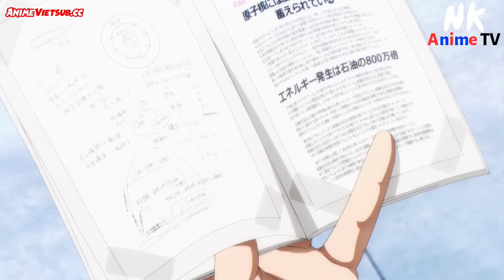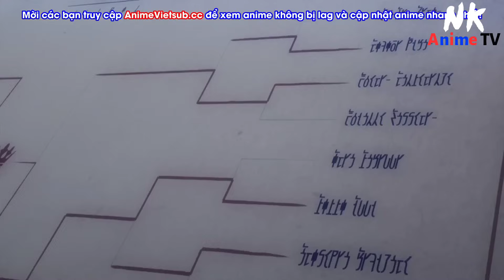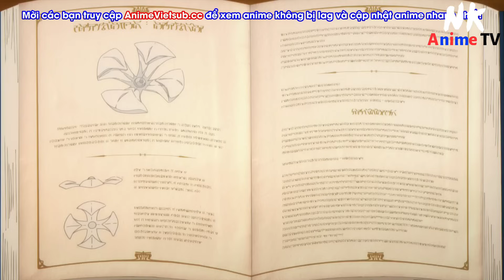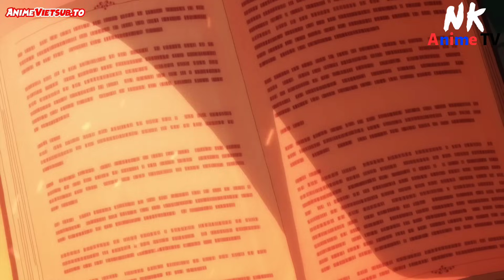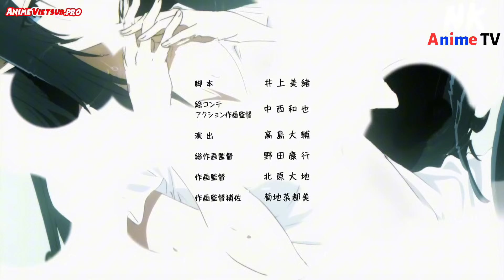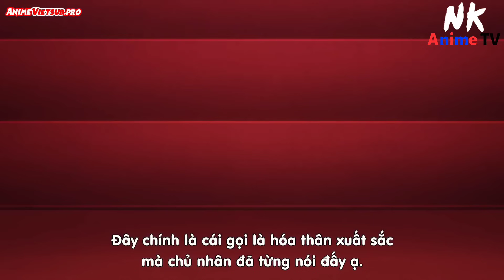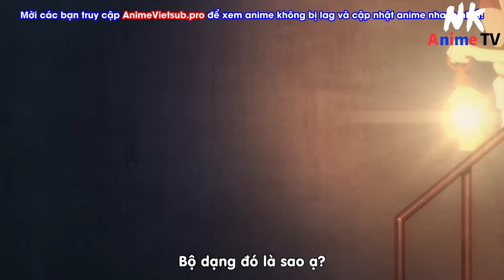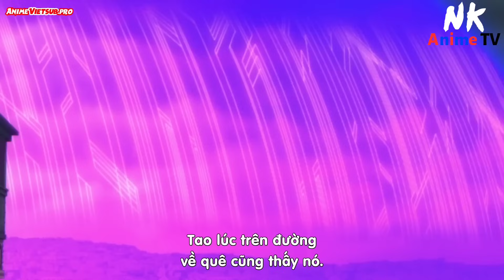[Nhạc Anime Remix] Ta Muốn Trở Thành Chúa Tể Bóng Tối_Ss1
Tên anime : Kage No Jitsuryokusha Ni Naritakute

Thể loại: Hành Động,  Hài Hước

Nhóm sub: VuiGhe Sub

Nội dung :Như bao người ngưỡng mộ những anh hùng khi còn nhỏ, nhân vật chính của chúng ta lại ngưỡng mộ những con người trong bóng tối. Sau khi giấu đi khả năng thật sự và sống 1 cuộc đời tầm thường của 1 thường dân vào ban ngày trong khi trải qua những khóa huấn luyện điên rồ vào ban đêm, anh ta cuối cùng cũng được chuyển sinh sang thế giới khác. Người đàn ông ấy, người mà chỉ phô diễn sức mạnh trong bóng tối, những người hầu cận và cùng với đó là tổ chức lớn mạnh của anh… Đây là câu chuyện về một chàng trai, người luôn khao khát sức mạnh trong màn đêm, trị vì thế giới ngầm ở thế giới khác.

© Bản quyền video thuộc về NK Anime TV
© Copyright by NK Anime TV ☞ Do not Reup